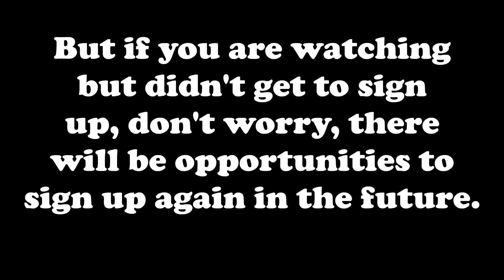Object show/BFDI Camp (The 🅱️) Recommended characters information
You know what, you guys can also tell me your recommended character in the comments of this video or on Discord if you want. My Discord is 3dobjectshowyt

Please ignore the announcement about the challenge. It ended on September 7, 2023.